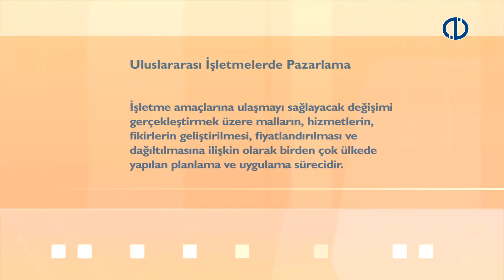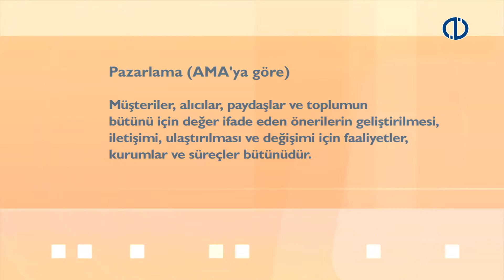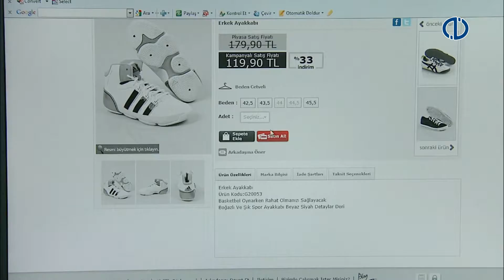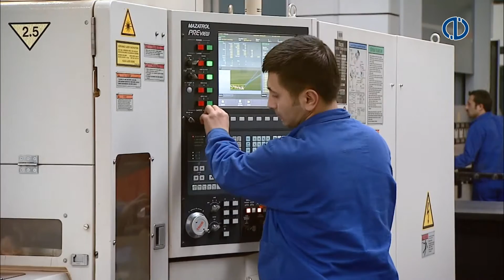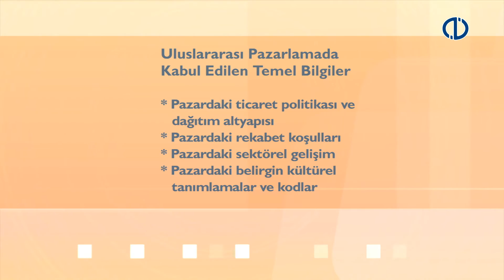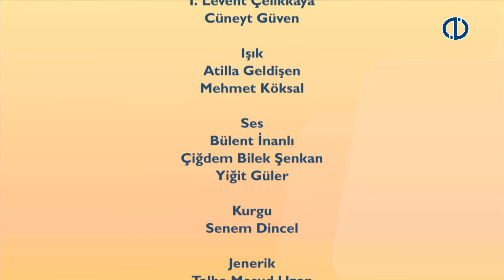ULUSLARARASI İŞLETMECİLİK - Ünite6 - Uzman Anlatımı2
Ulusal pazarlama ile uluslararası pazarlama arasındaki ayırımı yapabileceksiniz.
İşletmelerin neden yabancı pazarlara yöneldiğini ortaya koyabileceksiniz.
İşletmelerin yabancı pazardaki faaliyetlerini etkileyen çevresel koşulları betimleyebileceksiniz.
Dış pazarlarda geçerli olan pazarlama karmasını tanımlayabileceksiniz.
Uluslararası pazarlarda tedarik zinciri yönetimini tanımlayabileceksiniz.